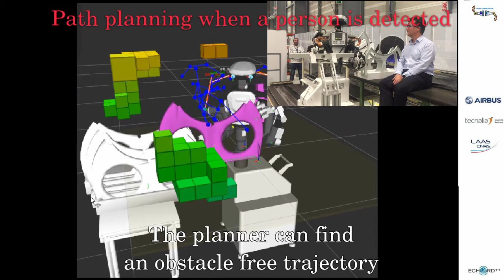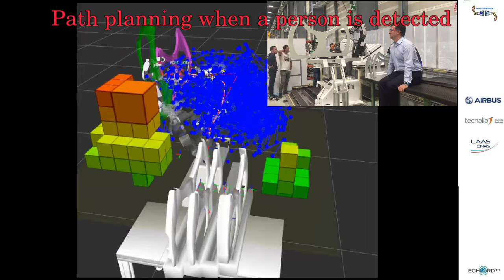Online optimal path planning for a constrained dual-arm motion task with workspace monitoring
DUALARMWORKER: Online optimal path planning for a constrained dual-arm motion task with workspace monitoring

DUALARMWORKER solves one of the key problems of the industry to start using dual-arm robots regularly.  It makes possible to easily program robots to move large objects with two arms. The user only needs to specify the final position of the object to be moved and the grasp points. The intelligence to calculate the optimal obstacle free trajectory for the object and the arms is provided by the system.
DUALARMWORKER: planificación de trayectorias para evitar los obstáculos online para robots de dos brazos

DUALARMWORKER aporta al sector la llave para introducir robots de dos brazos en la industria puesto que con este sistema el usuario solo tiene que saber cómo y dónde necesita mover la pieza a manipular, la inteligencia para calcular la trayectoria óptima del objeto y de los dos brazos sincronizados la aporta el sistema.